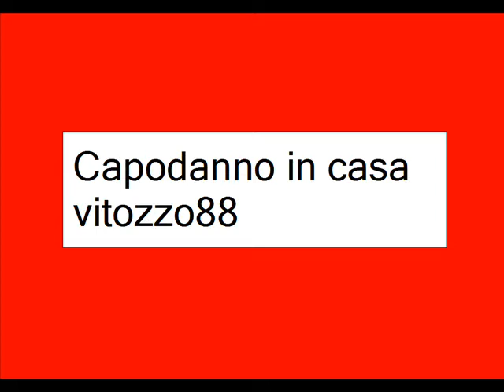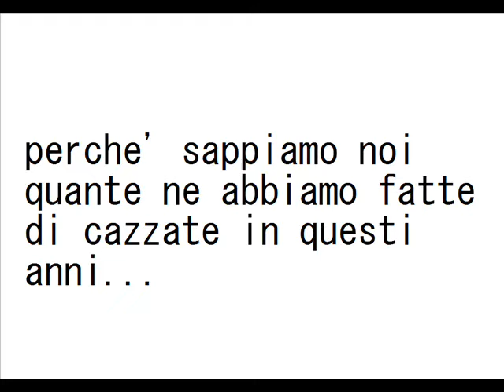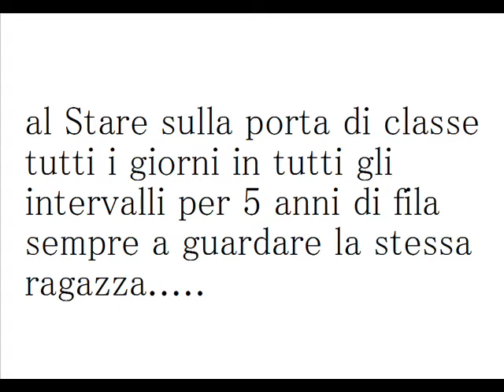CITTA' STUDI CASE POPOLARI CAPODANNO 2009 PETARDI FUOCHI D'ARTIFICIO